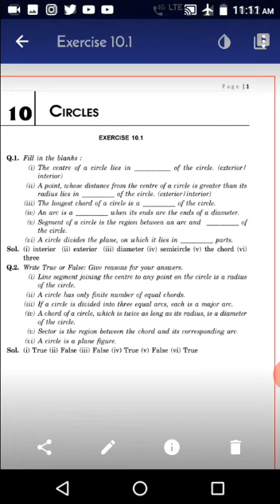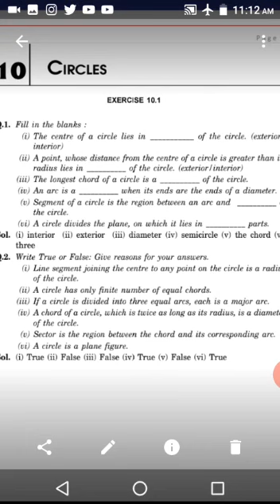9th class maths ex. 10